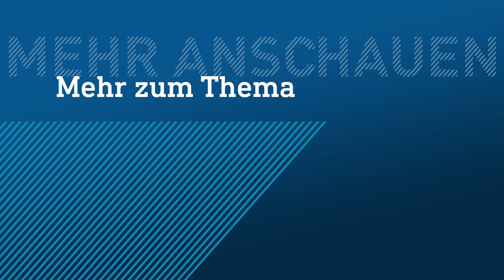Schnelle, teure, älteste Autos im Museum | maintower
Das älteste, das teuerste, das schnellste Auto der Welt – alle sind hier. Die „Loh Collection“ in Dietzhölztal steckt voller Höhepunkte. Es sind Einzelstücke, Prototypen und Highlights der Automobilgeschichte wie Kennedys Lincoln Continental oder Michael Schumachers erster Weltmeisterschafts-Ferrari.